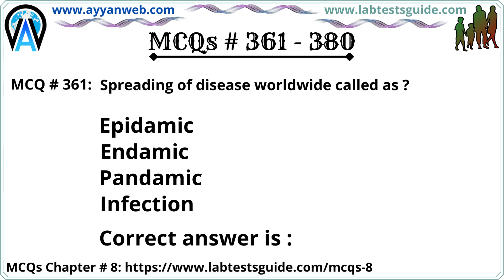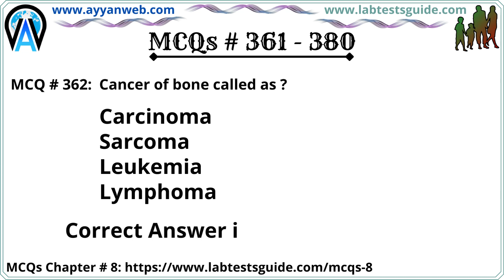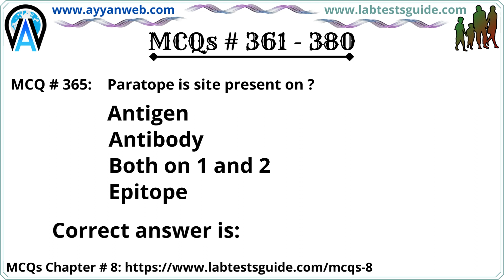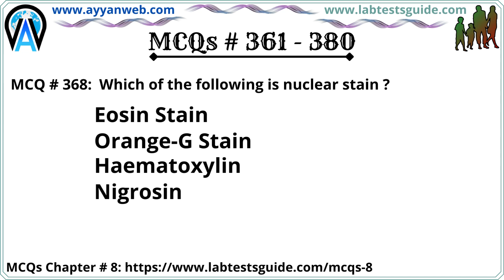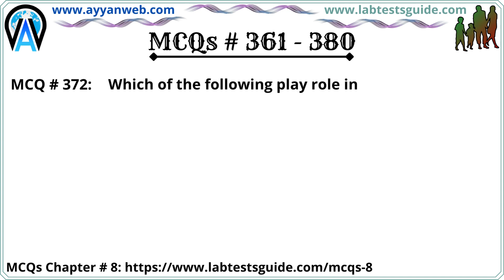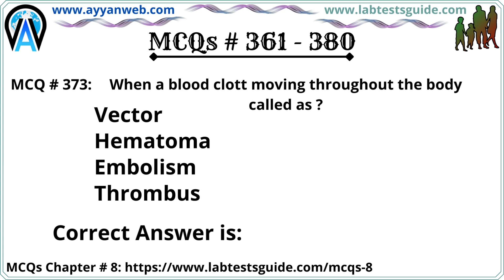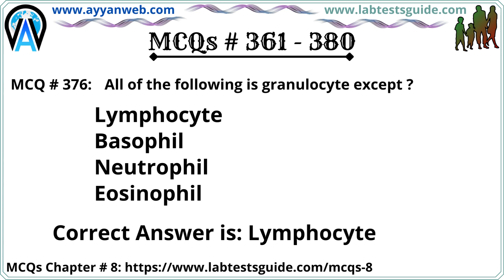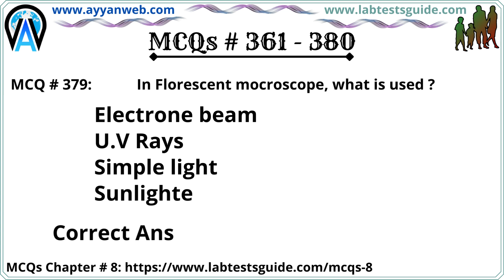361 380 MCQ's and their Answers For Laboratory Technicians and Technologists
Some of Common Questions and Answers for Laboratory Technicians and Technologists.

If You like then share this to your friends and other social media.

So watch whole this video till end

Follow us of Twitter ?